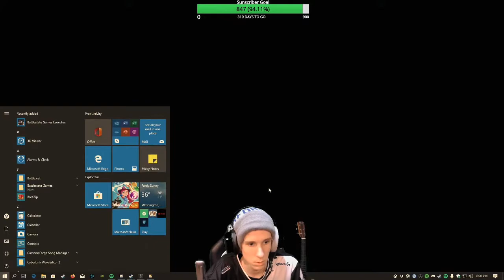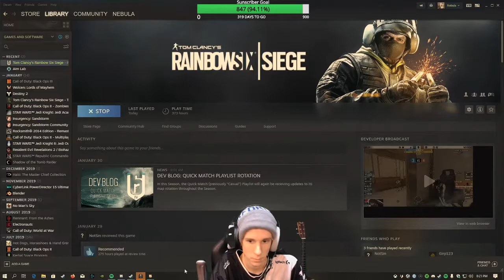Disconnect vs Lockjaw (academy) Scrimmage Map #1 on Border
Saturday 2/15/2020 7pm vs LCKJ(academy)
Map# 1 Border | Map# 2 Clubhouse| Decider - Kafe